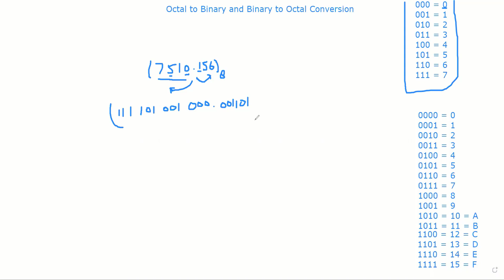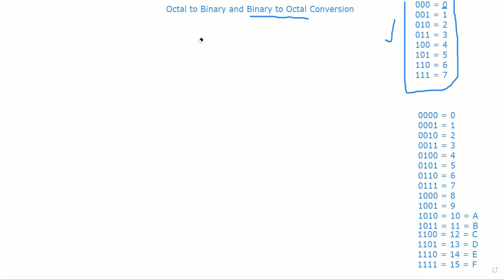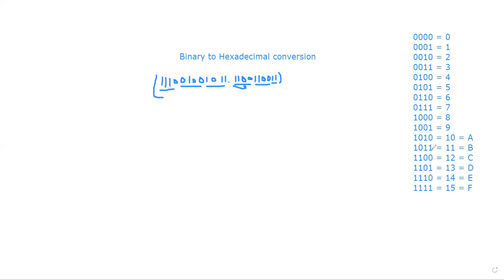Conversion of Octal and Hexadecimal Numbers to Binary and vice versa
Digital Logic and Design